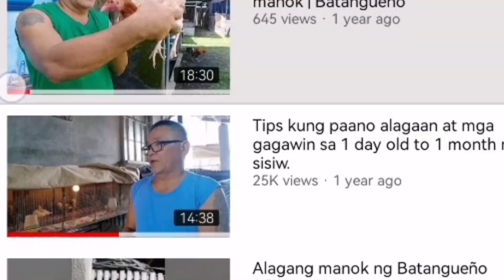Mabisang herbal plant para sa halak ng alagang manok